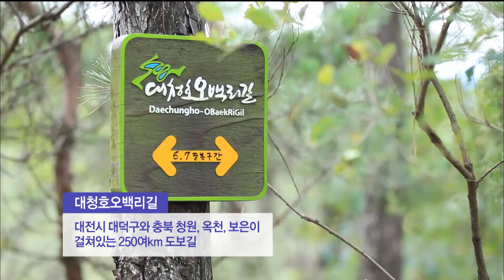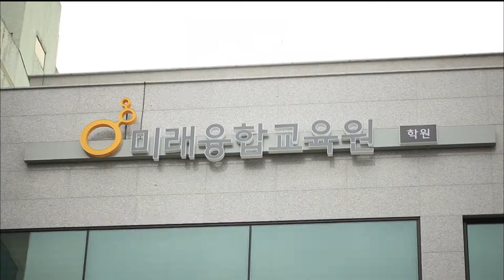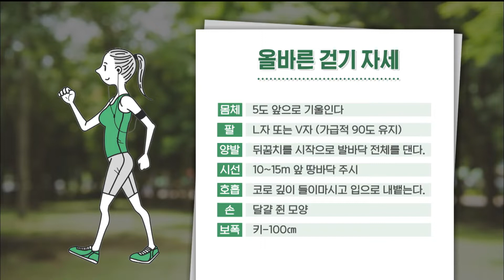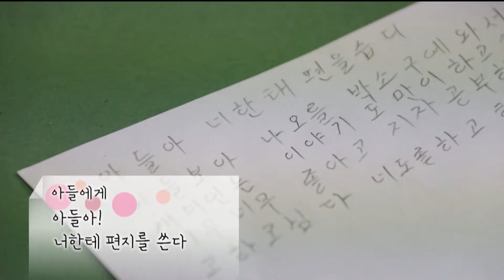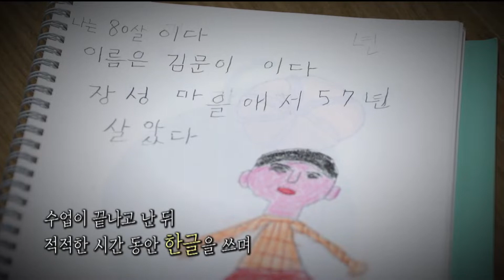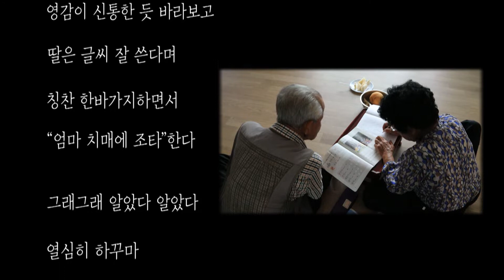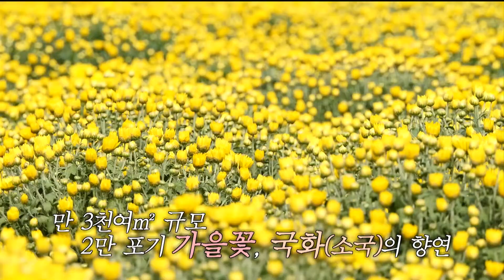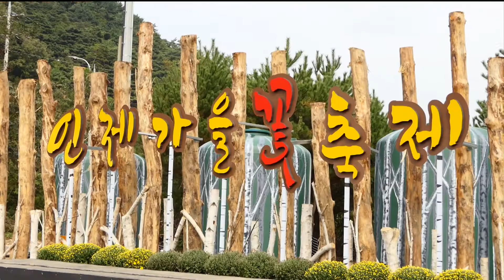전국시대 191015 방송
# 목포 - 홍도 불볼락 낚시

신안 홍도의 대표 수산물!
제철 맞은 불볼락 낚시부터 요리까지 소개합니다.

#  대전 - 가을은 트레킹의 계절

똑주부가 전하는 생활정보노하우!

트레킹하기 좋은 계절,

가을에 건강하게 걷는 방법을 소개합니다.

# 울산 - 글자 꽃이 피었습니다

일주일에 네 번!

마을경로당에 모여 다 같이 한글 공부를 하고 있는 어르신들을 만나봅니다.

# 제주 - 영어교육도시 먹방

멕시코 음식부터 소갈비찜에 샌드위치까지

제주도의 영어교육도시에서 즐길 수 있는 맛집들을 소개합니다.

# 춘천 - 인제 가을꽃 축제

올해 처음으로 선을 보이는 인제 가을꽃 축제 현장을 소개합니다.